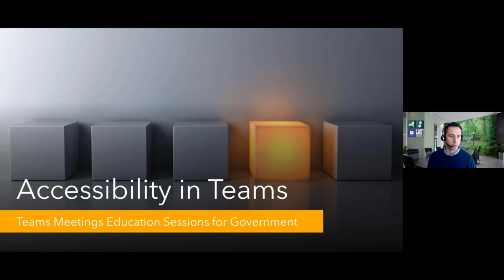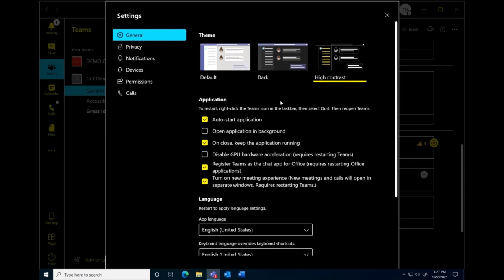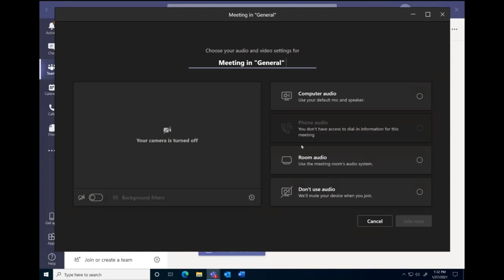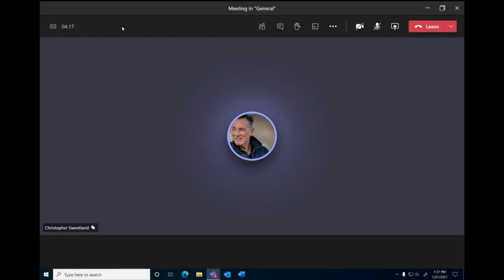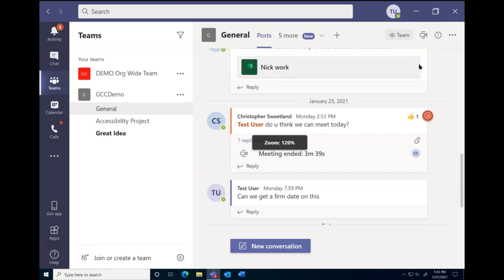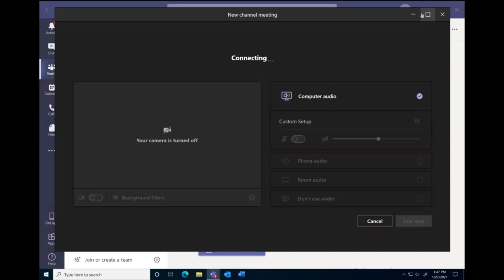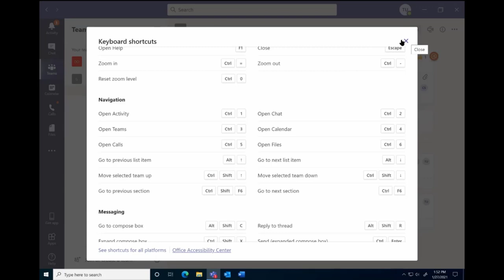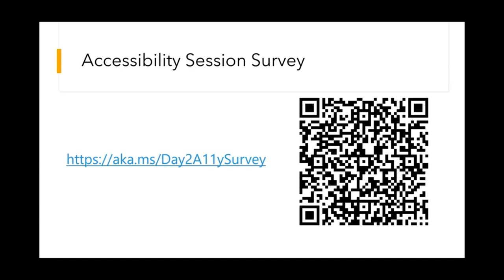201 Accessibility in Office365